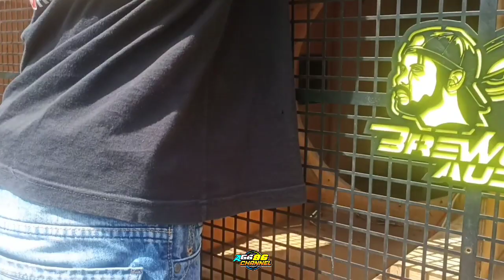Brewog persiapan Karnaval‼️Solar Sempat Beku Sampai Di Rebus😱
untuk pemesanan sound system atau kaos dll silahkan hub Masbre
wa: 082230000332